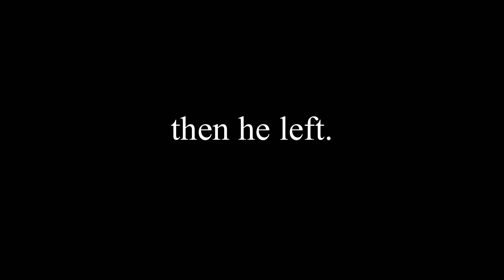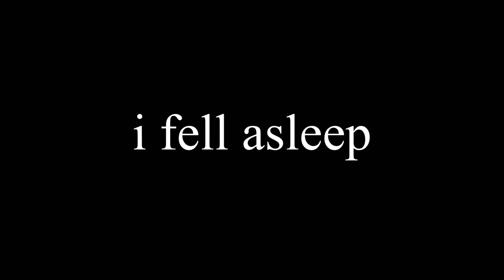ALL NIGHTER *ON A SCHOOL NIGHT*